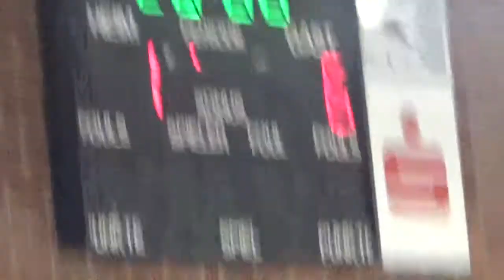Matchball Flemming TV Hilpoltstein Damien Eloi TTC Bad Hamm Schir Kuehhorn Tischtennis 2 Bundesliga